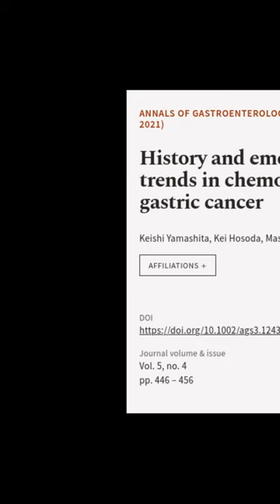History and emerging trends in chemotherapy for gastric cancer | RTCL.TV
### Keywords ###

### Article Attribution ###
Title: History and emerging trends in chemotherapy for gastric cancer
Authors: Keishi Yamashita, Kei Hosoda, Masahiro Niihara ,and Naoki Hiki
Publisher: Wiley
DOI: 10.1002/ags3.12439

### Video Timestamps ###
0:00:00 - Summary
0:00:26 - Title
0:00:32 - End